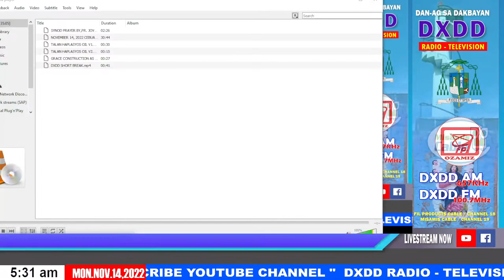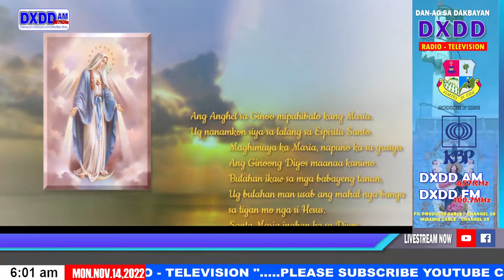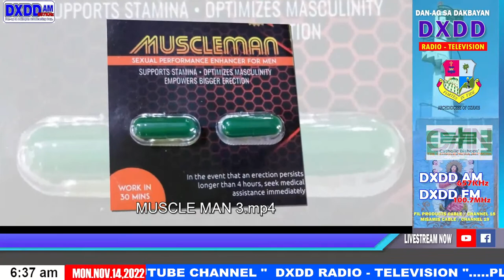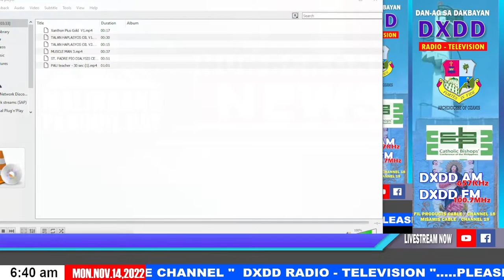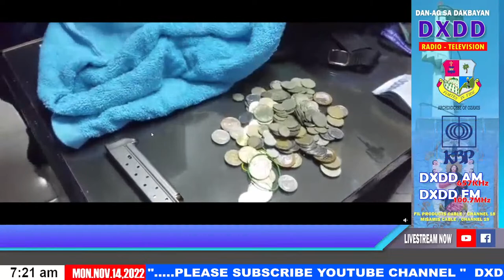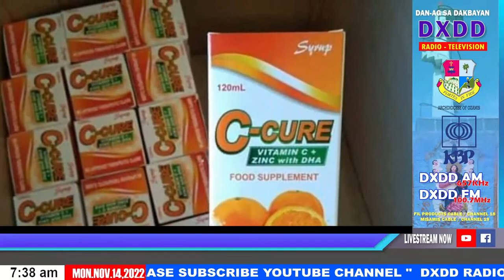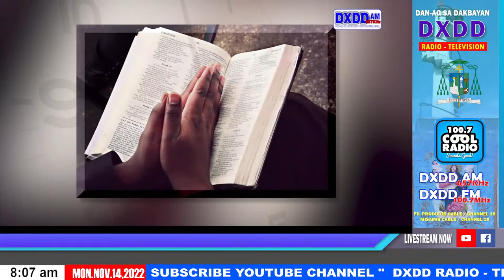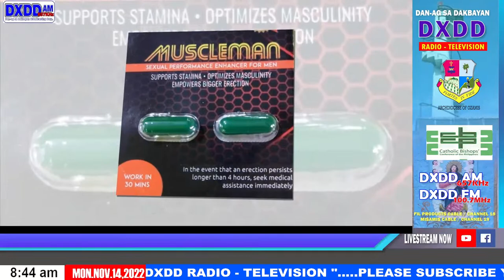DXDD RADIO TELEVISION - NOVEMBER 14,2022